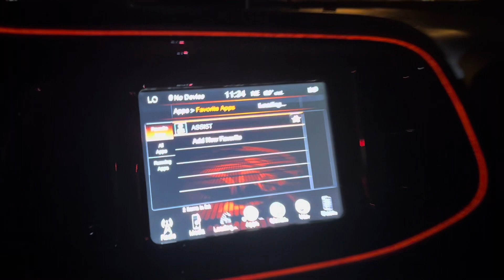HELLGATO IN EBAY COMMERCIAL ( behind the scenes￼ )